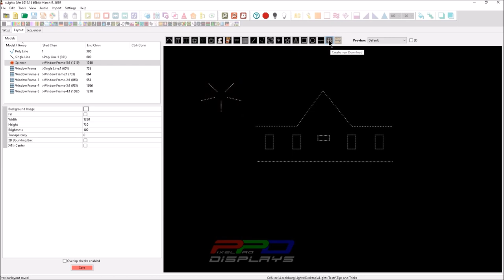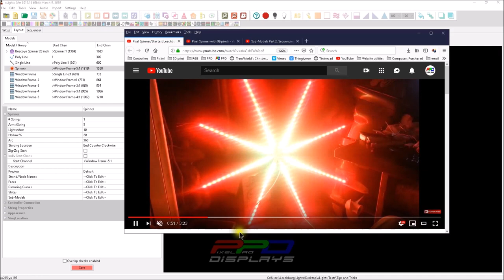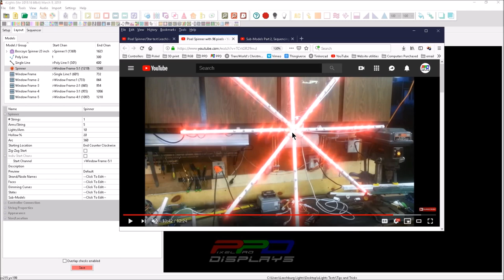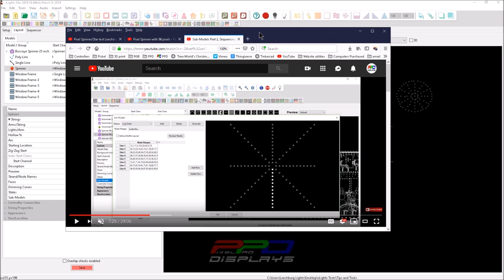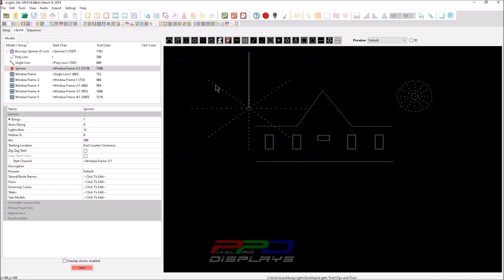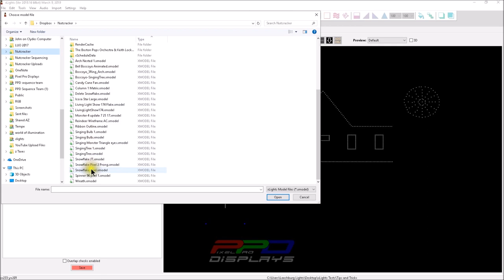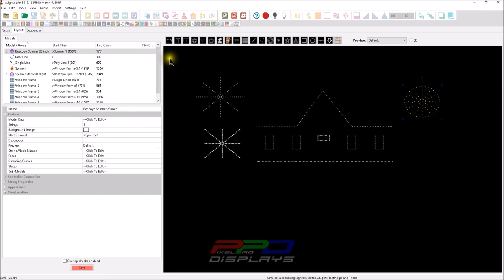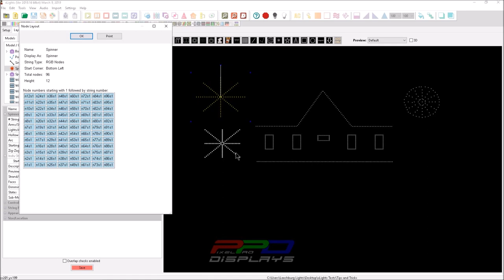Layout Creation Part 2 Spinner Model Basics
Here is a look at the built-in xLights spinner model.  If you have a spinner or plan on making one for your display, you may find this helpful when making your prop so it works correctly with the model.